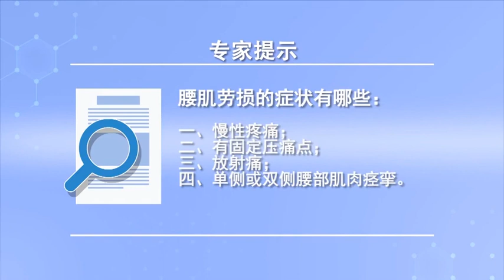腰肌劳损的症状有哪些 刘刚 山西省眼科医院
腰肌劳损的主要临床表现为：1、无明显诱因的慢性疼痛为主要症状。特点是腰痛为酸胀痛，间歇性，如病情严重则为持续性，劳累时加重，休息时减轻，适当活动和经常改变体位时减轻，活动过度又加重。2、在腰背部疼痛有固定压痛点，该点位置常在肌肉起止点或神经肌结合点，在压痛点进行叩击，疼痛反可减轻。3、不同的压痛点可产生不同部位的放射痛。4、腰肌劳损病人有单侧或双侧腰部肌肉痉挛，腰部可以触摸到肌紧张僵硬，由于腰肌收缩，骨盆可以倾斜，腰部活动费力。

What are the symptoms of lumbar muscle strain
The main clinical manifestations of lumbar muscle strain are: 1. Chronic pain without obvious inducement is the main symptom. It is characterized by acid swelling pain, Intermittent, If the condition is serious, it is persistent, When you're tired, it gets worse, At rest, It is relieved when the body is properly moved and frequently changed, Excessive and aggravated activity. 2. There are fixed tenderness points in back pain, This point is usually at the beginning and end of muscle or neuromuscular junction, Percussion at the tenderness point, The pain can be relieved. 3. Different tenderness points can produce radiation pain in different parts. 4. Patients with lumbar muscle strain have unilateral or bilateral lumbar muscle spasm, The waist can feel the muscle tense and stiff, Because the lumbar muscles contract, The pelvis can be tilted, The waist is hard to move.